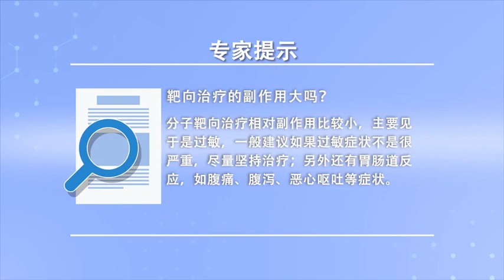靶向治疗的副作用大吗 毛宇 呼和浩特市第一医院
分子靶向治疗是一种新兴的治疗，它的治疗原理是通过干扰肺癌的驱动基因来进行的，干扰分子靶向治疗相对副作用比较小，主要见于是过敏，一般建议如果过敏症状不是很严重，尽量坚持治疗；另外还有胃肠道反应，如腹痛、腹泻、恶心呕吐等症状。

Is the side effect of targeted therapy big
Molecular targeted therapy is a new therapy, Its therapeutic principle is to interfere with the driving genes of lung cancer, The side effects of interference molecular targeted therapy are relatively small, Mainly seen in allergies, It is generally recommended that if the allergic symptoms are not serious, Insist on treatment as much as possible; There are also gastrointestinal reactions, Such as abdominal pain, diarrhea, nausea and vomiting and other symptoms.